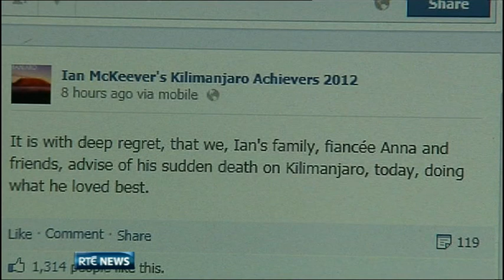Tributes are paid to climber Ian McKeever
Tributes have been paid to Irish mountaineer Ian McKeever who died on Mount Kilimanjaro in Tanzania. The 42-year-old was leading a group of climbers, including several people from Ireland, when it is believed they were struck by a lightning storm three days into the climb.